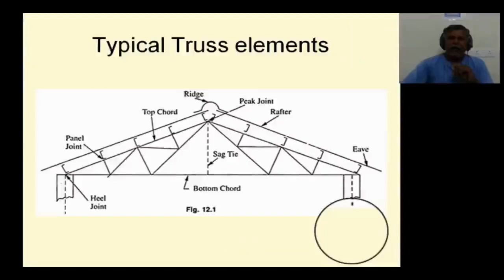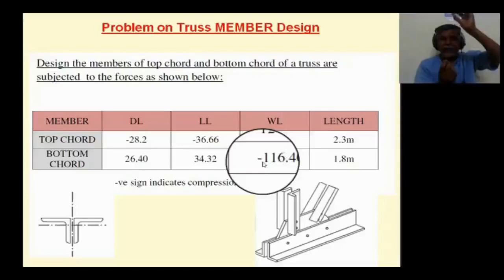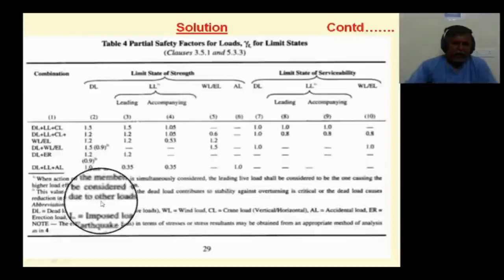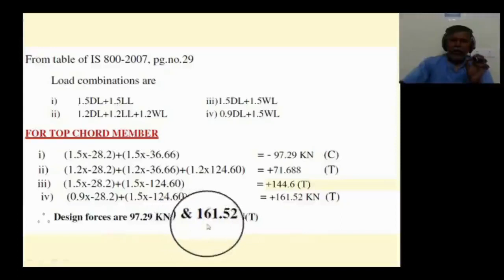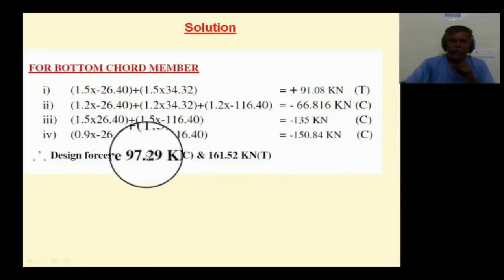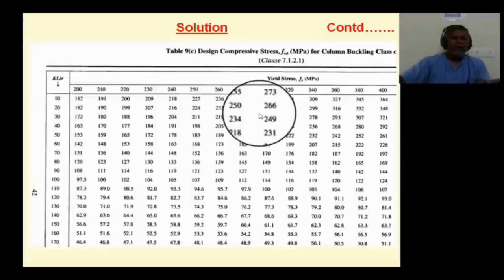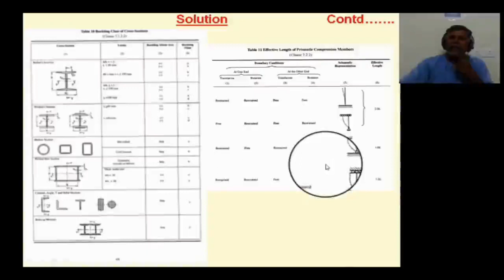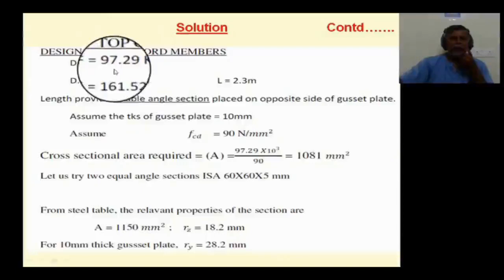Problem | Design of Roof truss member | Part 1 of 2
This video solve a problem in design of roof truss member according to IS 800-2007